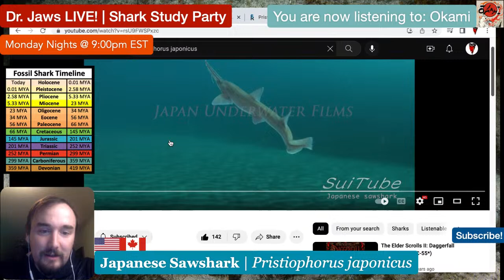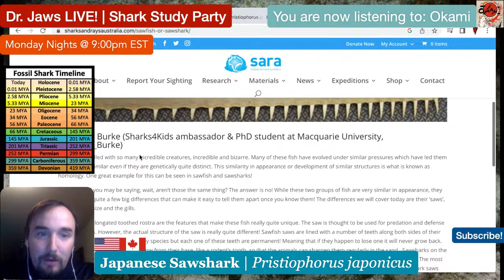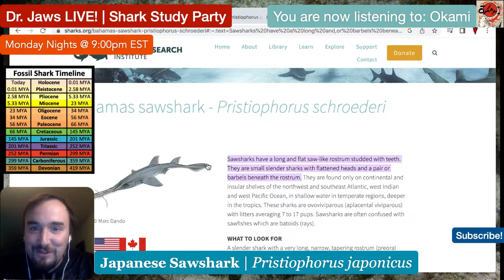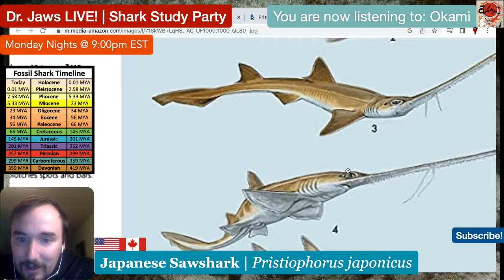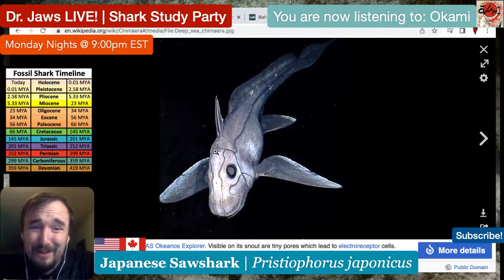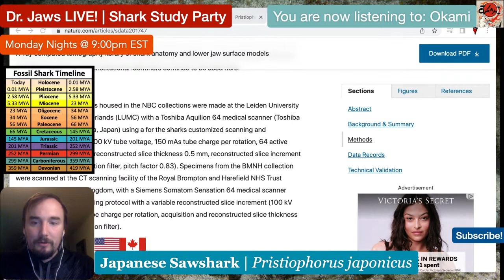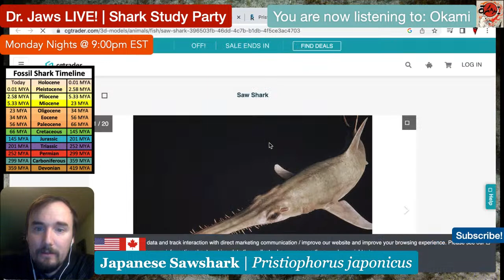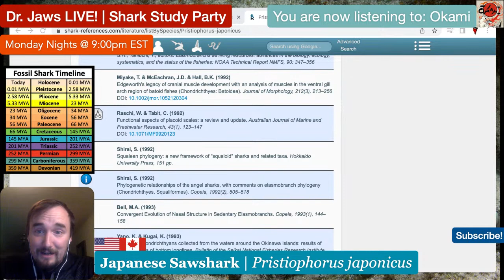Dr. Jaws LIVE! #16 Japanese Sawshark Study Party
Surprise! We’re delaying our nurse shark night to make room for a BRAND NEW ORDER: Pristiophoriformes (SAWSHARKS), starring the charismatic Japanese Sawshark, Pristiophorus japonicus!!!